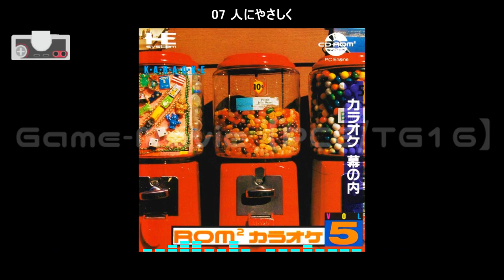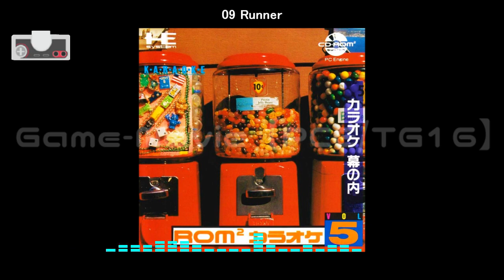(PCE/TG16)ROM2カラオケ VOL.5 カラオケ幕の内/Rom2 Karaoke Volume 5: Maku no Uchi-Soundtrack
Tracklist
01 淋しい熱帯魚 00:00
02 愛が止まらない 04:29
03 TATOO 08:01
04 嵐の素顔 12:01
05 黄砂に吹かれて 15:33
06 世界でいちばん熱い夏 19:24
07 人にやさしく 23:12
08 青空 26:33
09 Runner 31:20